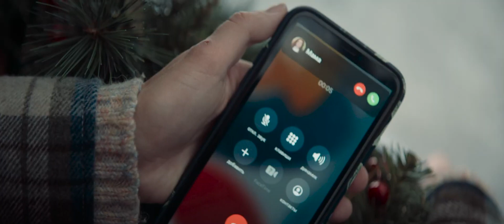Ёлки-иголки - Русский трейлер (2022)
Русский трейлер фильма "Ёлки иголки" (2022)

Дата премьеры: ►29 декабря 2022◄

Катя — ландшафтный дизайнер. 31 декабря она развозит новогодние елки заказчикам. Последняя елочка из невыполненного заказа могла бы стать единственным Катиным гостем на Новый год, но мама полна решимости познакомить дочь с молодым человеком. Чтобы избежать этой участи, девушка соглашается встретить дядю своего соседа из Чикаго. И с этого момента для нее начинается самый длинный день уходящего года: она заберет не того дядю из аэропорта, встретит мужчину, будет скрываться от преследования бандитов… а в Новый год снова окажется у своей елки, но одна ли?

• Жанр: комедия, семейный
• Страна: Россия
• Режиссер: Александр Баршак
• Актеры: Алина Алексеева, Павел Прилучный, Оскар Кучера, Гарик Сукачев

Теги